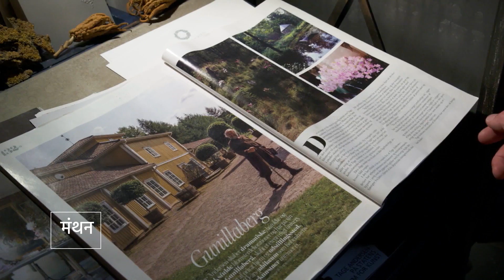फूलों का ऐसा जादूगर भला और कहां मिलेगा [Denmark: The Flower King of Copenhagen]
टागे एंडरसन यूरोप के सबसे प्रसिद्ध फूल उत्पादकों में से एक हैं. उनकी फूलों की दुकान, जो किसी कलाकार के स्टूडियो जैसी दिखती है, डेनिश राजधानी के बीच में स्थित है और दुनियाभर के लोगों को आकर्षित करती है.
Tage Andersen is one of the most famous florists in Europe. His flower shop, which resembles an artist's studio, lies in the middle of the Danish capital and attracts people from around the world.